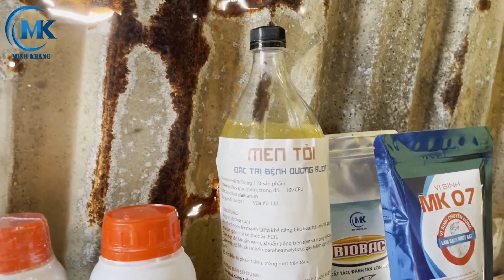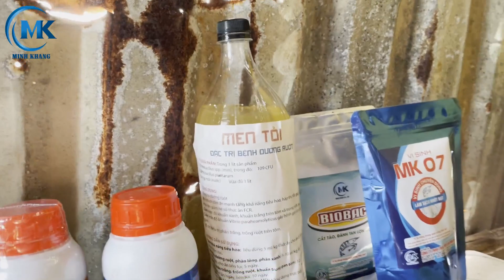Cách Chăm Sóc Tôm Giai Đoạn Đầu | Nuôi Tôm Công Nghệ Cao | Thủy Sản Minh Khang #16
How To Care For Shrimp First Stage | Shrimp Nursery | Shrimp Farming | Thủy Sản Minh Khang #16
Trong quy trình nuôi tôm công nghệ cao thì cách chăm sóc tôm giai đoạn đầu (giai đoạn ương vèo tôm post) rất quan trọng, nó sẽ quyết định đến sự thành công hay thất bại vụ nuôi tôm của bà con. Do đó, để một vụ nuôi tôm thuận lợi thì bà con nuôi tôm cần quản lý và chăm sóc tôm từ giai đoạn mới thả đến khi tôm lớn. Vì thế, khi bà con nuôi tôm làm tốt cách chăm sóc tôm giai đoạn đầu thì chuyển sang giai đoạn hai, lượng tôm giống không bị hao hụt và sức khỏe tôm phát triển sau này nhanh hơn.
Mời Quý bà con nuôi tôm cùng lắng nghe chia sẻ từ Công ty Thủy Sản Minh Khang về chủ đề: Cách chăm sóc tôm giai đoạn đầu trong mô hình nuôi tôm công nghệ cao 3 giai đoạn.

► Cảm ơn anh/chị và các bạn đã xem video của kênh Minh Khang Aquaculture.

Chào mừng anh chị và các bạn đến với kênh Youtube Minh Khang Aquaculture!
Đây là kênh Youtube của Công ty TNHH TM DV Thủy Sản Minh Khang.
Minh Khang Aquaculture chia sẻ những kiến thức, thông tin về nhiều dòng sản phẩm thuốc thủy sản mới, công dụng và quy trình sử dụng của từng sản phẩm; Cách phòng ngừa và điều trị phù hợp với từng loại bệnh của tôm, cá. Ngoài ra, kênh Minh Khang Aquaculture còn chia sẻ mô hình nuôi tôm công nghệ cao trên ao lót bạt và nuôi tôm siêu thâm canh trên ao đất cho tôm thẻ chân trắng, tôm sú; Kỹ thuật nuôi tôm, nuôi cá và quy trình nuôi tôm, nuôi cá; Cách chăm sóc và kinh nghiệm nuôi tôm, nuôi cá phù hợp với từng khu vực và mùa vụ.

© Bản quyền thuộc về Minh Khang Aquaculture  ☞ Do not Reup.
thuốc thủy sản, thuốc thủy sản minh khang, thuốc trị bệnh tôm, kỹ thuật nuôi tôm, cách xử lý nước, phòng trị bệnh thủy sản, mô hình nuôi tôm, thiết kế ao, chọn tôm giống tốt, chuẩn bị ao nuôi tôm, quy trình xử lý nước trước khi thả tôm, phòng trị tôm bệnh, bệnh đốm trắng, bệnh phân trắng, bệnh đỏ thân, tôm chậm lớn, bệnh phát sáng, bệnh đường ruột, bệnh gan tụy, tôm bị bệnh gan, bệnh EMS, bệnh EHP, bệnh nấm đồng tiền, bệnh ký sinh trùng, bệnh đen mang, bệnh cong thân đục cơ, bệnh hoại tử cơ (bệnh đục cơ), xử lý nước, xử lý đáy, xử lý tảo, tảo xanh, vi khuẩn tảo lam, cách ủ men vi sinh, ủ men tỏi, cách ủ vi sinh tỏi, nuôi tôm mùa mưa, nuôi tôm mùa lạnh, nuôi tôm vụ đông, nuôi tôm hai giai đoạn, vèo tôm, cách sang tôm, cải tạo ao nuôi tôm.